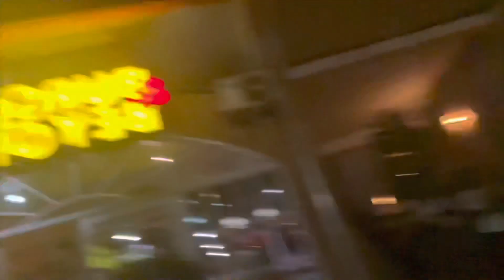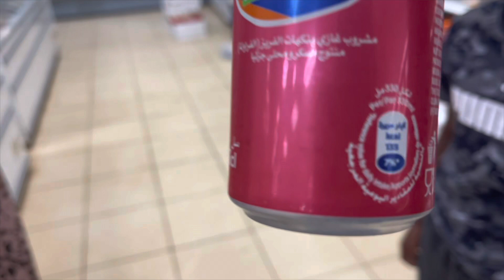GAMBIA VLOG | PART 1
My 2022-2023 trip to Gambia

also don't be shy... comment some video ideas you would like to see.

I picked these videos out just for YOU💫
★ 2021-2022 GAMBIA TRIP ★